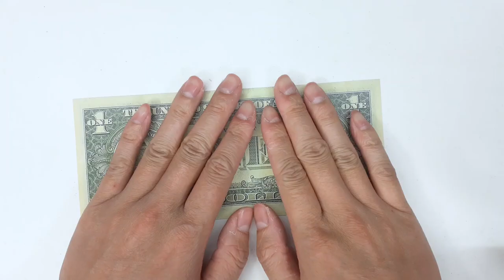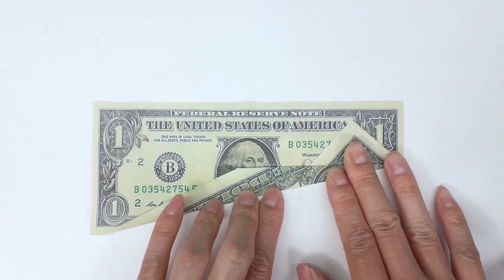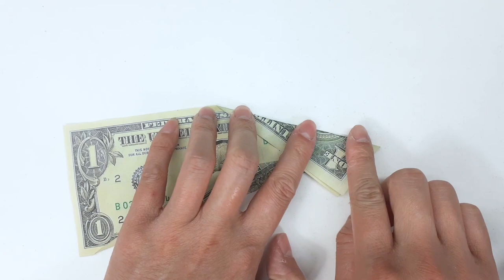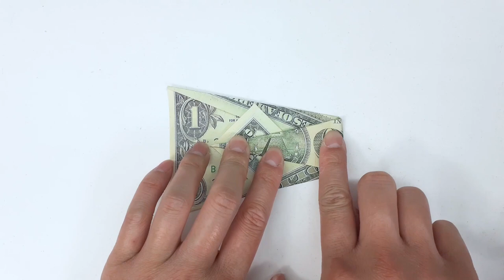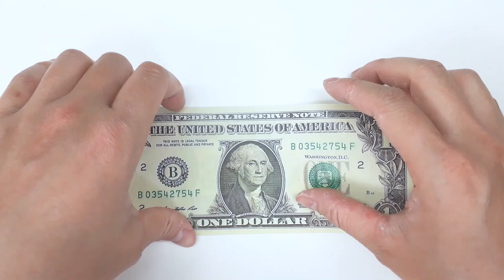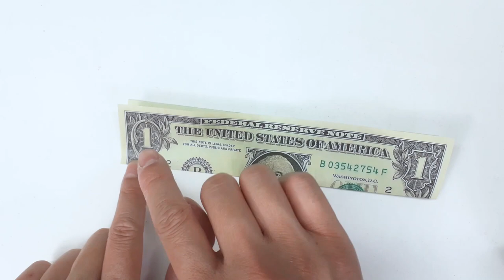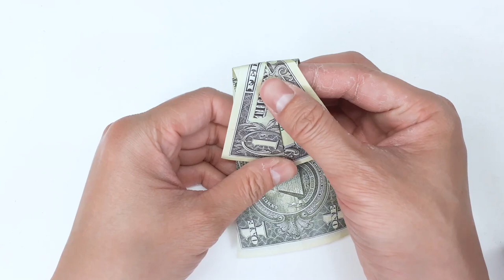EASY Tutorial Dollar Origami Tiger Shark - How to fold dollar bill into a Tiger Shark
The tiger shark (Galeocerdo cuvier[3]) is a species of requiem shark and the only extant member of the genus Galeocerdo. It is a large macropredator, capable of attaining a length over 5 m (16 ft 5 in).[4] Populations are found in many tropical and temperate waters, especially around central Pacific islands. Its name derives from the dark stripes down its body, which resemble a tiger's pattern, but fade as the shark matures.[5]

The tiger shark is a solitary, mostly nocturnal hunter. It is notable for having the widest food spectrum of all sharks, with a range of prey that includes crustaceans, fish, seals, birds, squid, turtles, sea snakes, dolphins, and even other smaller sharks. It also has a reputation as a "garbage eater",[5] consuming a variety of inedible, man-made objects that linger in its stomach. Though apex predators, tiger sharks are sometimes taken by groups of killer whales.[6] It is considered a near threatened species due to finning and fishing by humans.[2]

The tiger shark is second only to the great white in recorded fatal attacks on humans.[7]